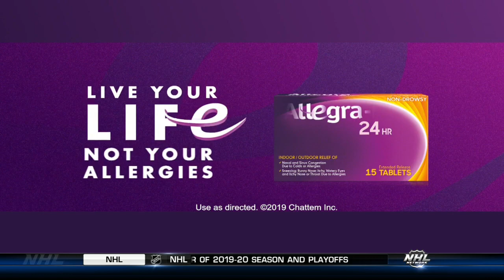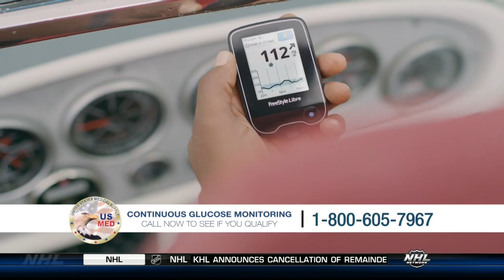NHL May 10/1979 G7 Boston Bruins - Montreal Canadiens (HD)